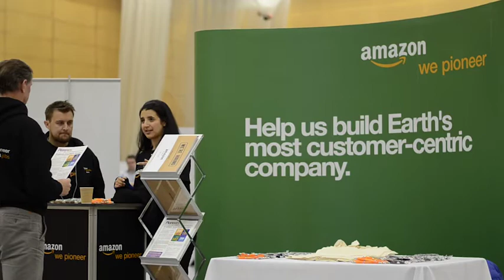The employers' perspective: what makes Cranfield's students so employable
Exhibitors at Cranfield University's careers fair tell us why they want to recruit our students.